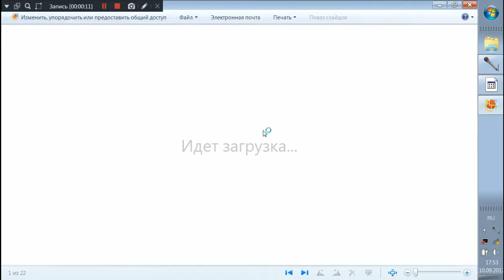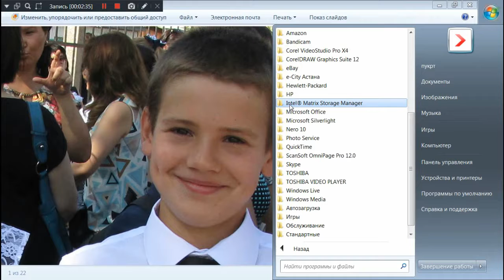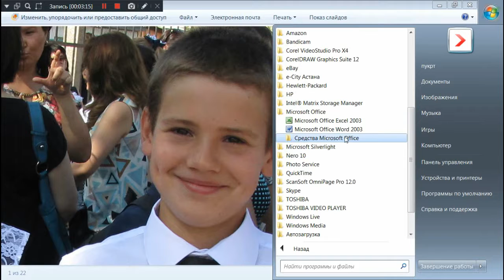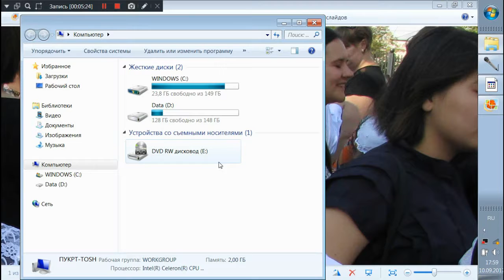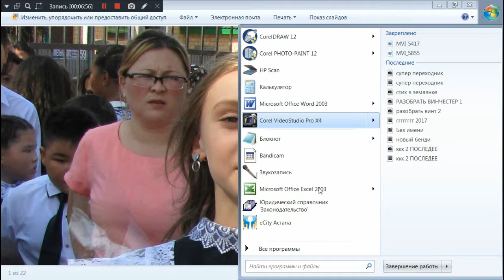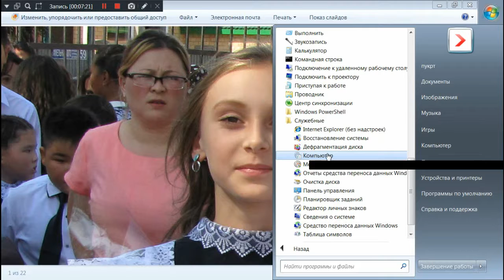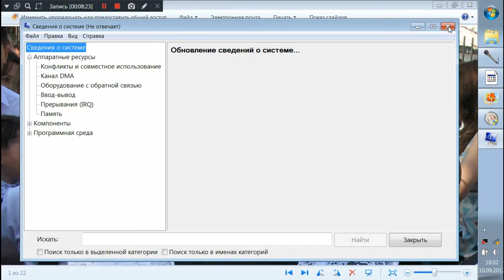необходимые программы, программы, экскурсия по компьютеру, чужой компьютер, в компьютере моем,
обеспечением  для  ведения наблюдений за сетью с целью обнаружения неправильного  и,или  неэтичного ее использования. Посмотрите, какое море информации можно извлечь из  данного  отрывка. Имея на руках эти рекомендации по усилению зашиты, нам не составит труда обнаружить то самое программное обеспечение, которое  выполняет  функции по защите. Тогда мы увидим, что могут делать эти программы и чего не могут; мы сможем отыскать в них ошибки или слабые места и использовать эти ошибки. На худой конец мы всегда в состоянии  изобрести  другие  способы обойти эти программы - ведь на плечах у нас голова, а не  котел,  верно? Но наибольший интерес представляет (и имеет самое непосредственное отношение к нашему разговору о "прицеливании") упоминание о "Сети  19".  Что это за "Сеть 19"? Наверняка нечто такое,  что  администрация  хотела  бы спрятать подальше от посторонних глаз. А раз так, то, похоже, перед нами достойная цель для взлома. Если такая заметка попадется на глаза хакеру, он, несомненно, изберет Сеть 19 своим объектом. Это пример" случайно обнаруженной информации, которую можно с успехом использовать. Но помните - я прочитывал ВСЕ общедоступные документы ради ОДНОЙ-ЕДИНСТВЕННОЙ задачи - я хотел совершить взлом. То, что  вышеупомянутая информация попала мне в руки, было чистой воды  ВЕЗЕНИЕМ,  но  поиск-то я вел НАПРАВЛЕННЫЙ. По сути дела, оперативные исследования такого рода  -  просматривание каждого дюйма имеющейся в вашем распоряжении  системы,  прежде  чем  заняться поиском менее доступных объектов - тоже является "прицеливанием". Если вашей целью является определенная секретная  компьютерная  система, просмотрите все схожие с ней доступные системы, перед тем, как  заняться той, что вас интересует. Запас карман не  тянет.  Такой  просмотр  может привести к полезным намекам, типа упоминания о Сети 19; по крайней мере, вы ознакомитесь с различными сторонами системы - "дичи". Вот что следует искать, "прощупывая" доступную  систему,  прежде  чем заняться менее доступной: каким образом в ней осуществляется ввод и  вывод; имеются ли в ней лазейки, и как система  реагирует  на  них;  каков формат ее команд (буквенный, управляющая  последовательность),  и  какие типы команд пригодны к использованию; что это за компьютер и какое  "железо" в нем находится. Конечно, существуют еще некоторые  веши,  которые вы будете искать, вроде информации о интерфейсе или о том, сколько  времени занимает выполнение тех или иных команд.  Эти  сведения  пригодятся позднее, ибо, когда дойдет до дела, то есть до взлома, вам не  захочется тратить многие часы, пытаясь найти нужную команду или элементарно  выйти из системы. Прицеливание" может показаться не только скучным, но и  раздражающим занятием. В конце концов, ученый может анализировать  радугу,  используя специальные научные термины, объясняющие, что же она собой представляет, какой она формы, и почему цвета в ней располагаются  именно  так,  а  не иначе. Но вместе с тем, это сложное описание радуги не будет иметь ничего общего с самой радугой. Анализ не затрагивает красоту радуги.  Технический жаргон не включает в себя поэтических эпитетов, которые  мы  привыкли ассоциировать с радугой. Вы можете привести те же  доводы,  объясняя, чем "прицеливание", подготовка и планирование попыток взлома  отличаются от удовольствия, доставляемого самим взломом. Если вас наняли для взлома, вам придется выполнить работу, иначе вам не заплатят за нее. Но, с другой стороны, зачем нам мучиться, занимаясь такой ерундой, как скрупулезный сбор предварительной информации? Вы правы! Вы абсолютно  правы! Совершенно необязательно принимать те предложения, о которых  я  говорю. Нет настоятельной необходимости как следует поразмыслить, что же вы  собираетесь делать, прежде чем браться за дело. Это всего-навсего мое мнение, что следует иметь понятие о таких вещах. Что решившись на нарушение закона, надо по крайней мере знать, как это делается, Прицеливание" к определенным компьютерам, которые, как  вы  уверены, содержат нужную вам информацию,  и  к  людям,  обладающим  определенными уровнями доступа и возможностями - все это похоже  на  научное  описание радуги и не приносит ничего, кроме разочарования. Но в дальнейшем,  если вы действительно хотите продвигаться вперед, если  вы  хотите  совершать взломы ради развлечения и извлекать все больше  удовольствия  из  каждой новой попытки, я бы все же посоветовал вам заняться этими скучными вещами. Они помогут избавиться от долгих бесплодных поисков  и  однообразных попыток совершить взлом с помощью грубой силы, а также избежать неприятностей. Итак, разрабатывайте основной план действий. Удостоверьтесь, что выбранные вами цели годятся для данного случая. Тогда вы будете знать,  что ваш взлом не смешно, прикольное, прикольной, прикольном, прикольною, прикольно, прикол, юмор, Дима Шилов. Дмитрий Шилов, смеяться, интересно,